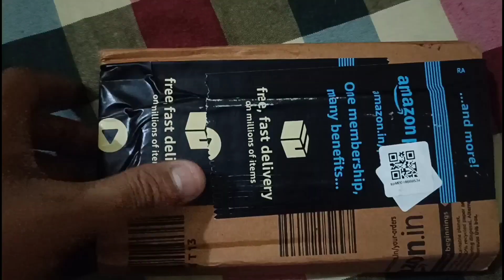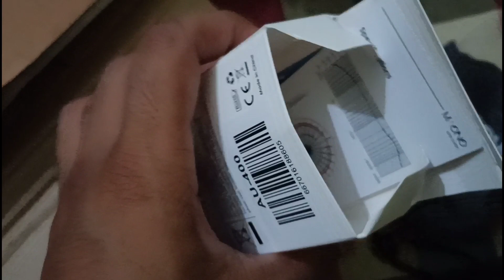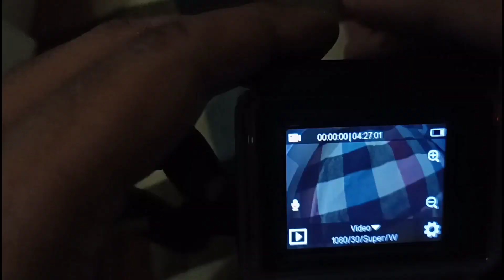Kismat hi kharab hai! 😞 vlog #14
for mic adaptor ⤵️
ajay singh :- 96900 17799